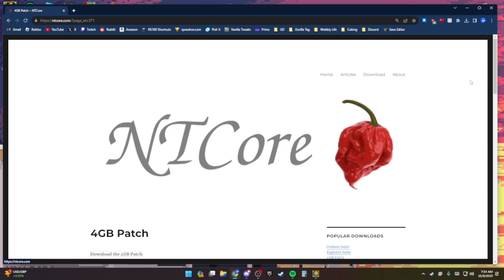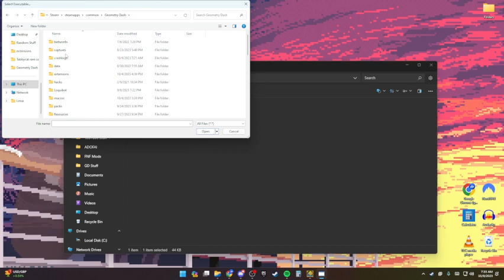how to play WHAT by Spu7Nix | Geometry Dash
thank you for the support i'm tryna hit 130 subs before the year ends can u help? thanks